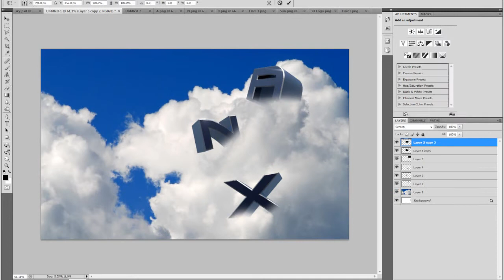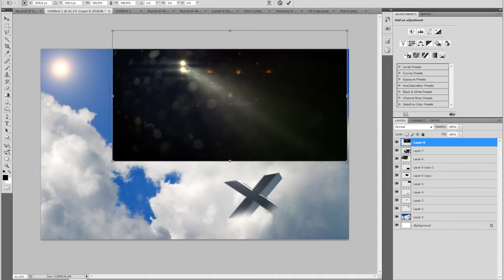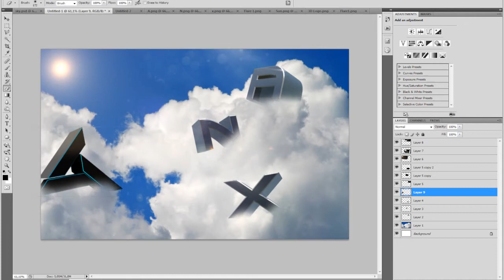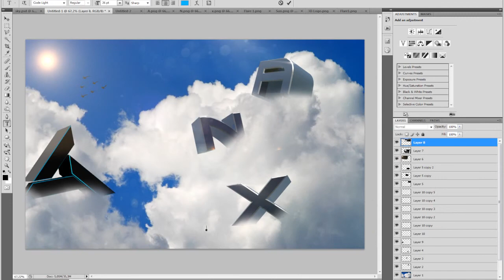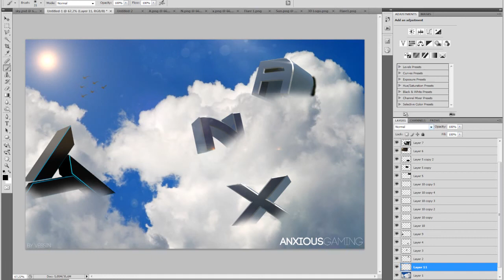Speed Art - Anxious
Speed art here for Anxious! Going to be uploading more speed art's because i like them and i think you guys like them as well :).